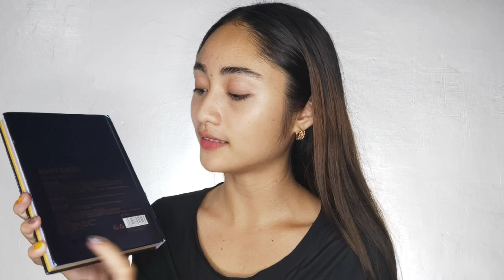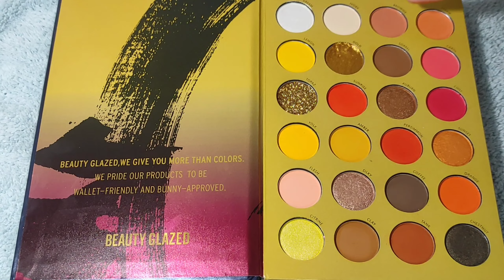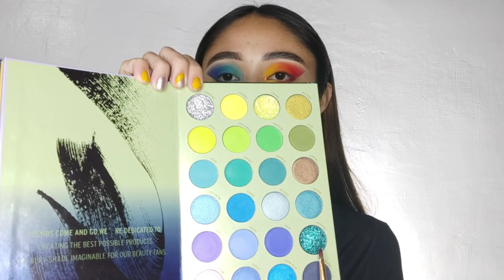The truth about BEAUTY GLAZED COLOR SHADES... | Philippines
Hey what's poppin'! For today's video we will going to review the Beauty Glazed Color Shades (72 shades eyeshadow palette).
Is it really worth the hype?

BUSINESS